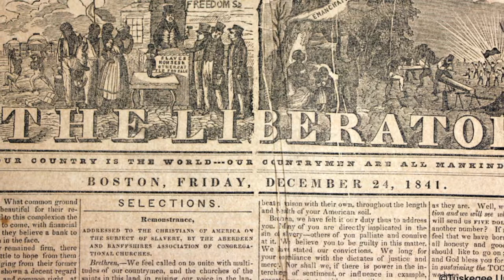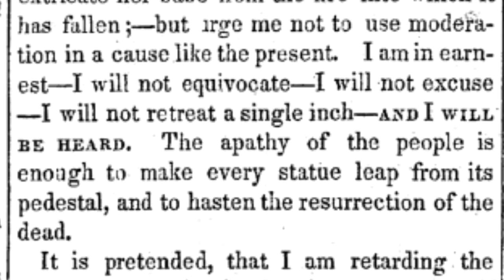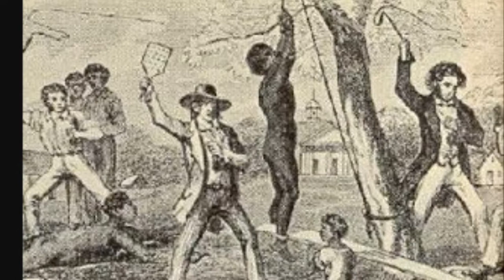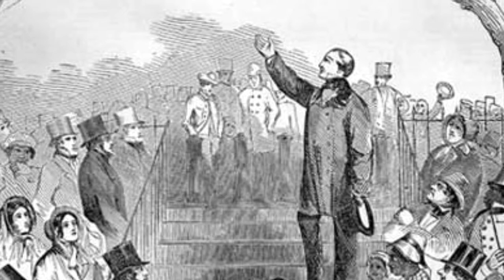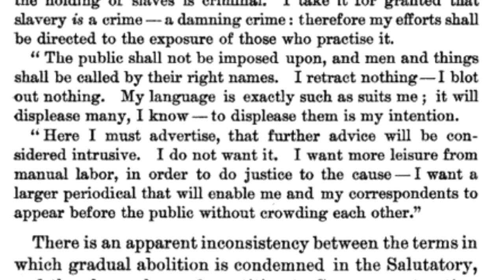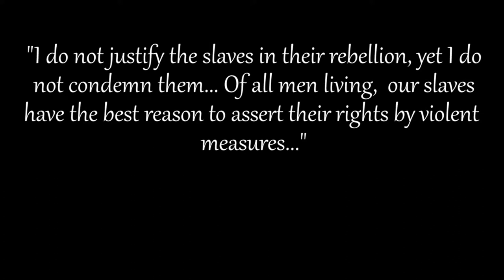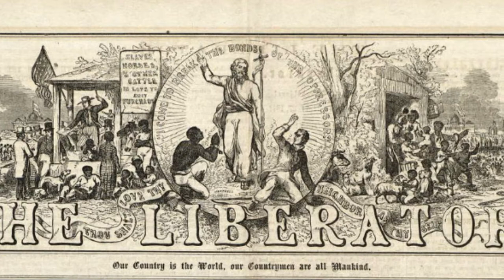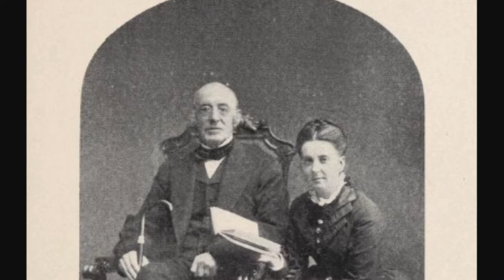MHD Documentary: William Lloyd Garrison and The Liberator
Individual Documentary, Michigan History Day